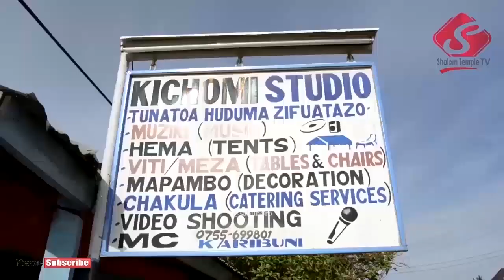MHONGOLO: Day Two: Getsemane Choir wakihudumu mkutano wa nje FPCT Antiokia - Julai 02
Bishop Sixerth Kuzenza ameanza mkutano wa nje katika kanisa la FPCT Parishi ya Antiokia iliyopo Kahama mjini eneo la Mhongolo katika misheni ya Bethania inayochungwa na Pastor Leonard Maduka,

katika video hapa ni siku ya pili kwaya toka tawi la Getsemane Parishi ya Galilaya ikihudumu Jumanne Julai 02 2019